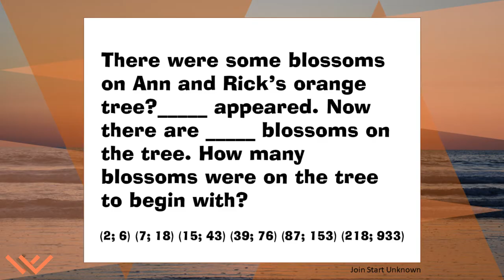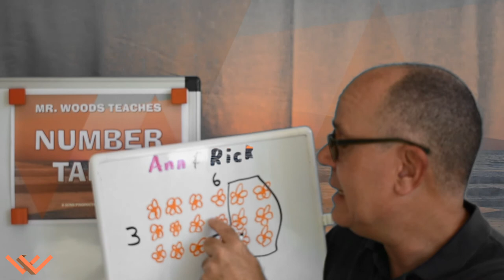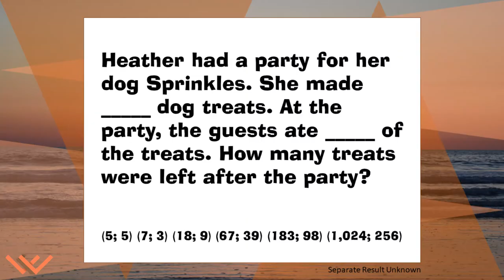Mr Woods Teaches | Number Talks | Talk 29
Number Talks

These talks are for students at any level. Just use age/grade appropriate numbers to make the problem easier or harder.

Music/SoundFX

Videography/Photography

A Binx Production

CGI, Cognitively Guided Instruction, Number Talk, Math, K-8, Binx